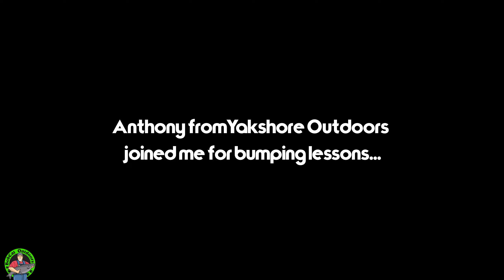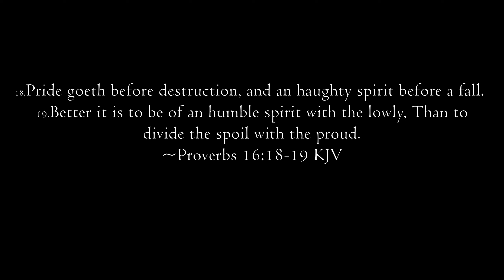Bumping Dreams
Night Bumping on the Tennessee River for the elusive Blue Ghosts of February...